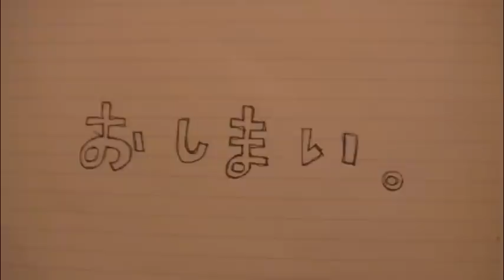みんなでみにいこう！！その二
2010年9月25日（土）
D.W.ニコルズ　WAY25～ROUTE9 （おまけつき、対バンなし）～
『太陽のこども、立つ。』